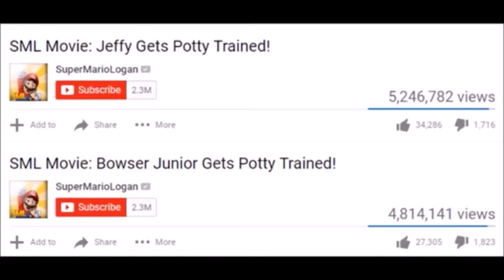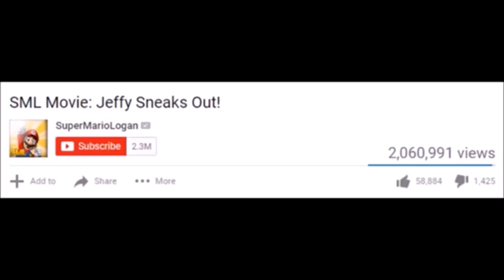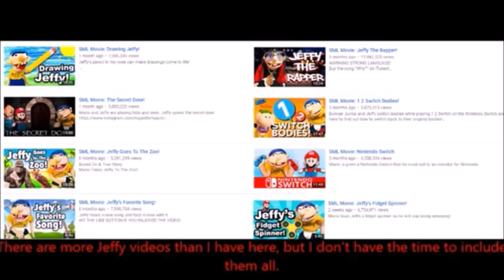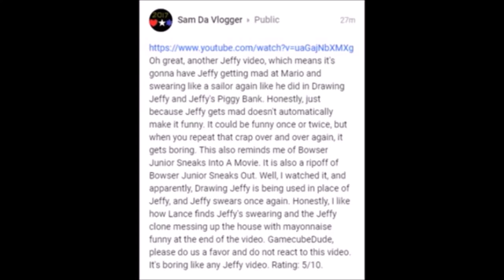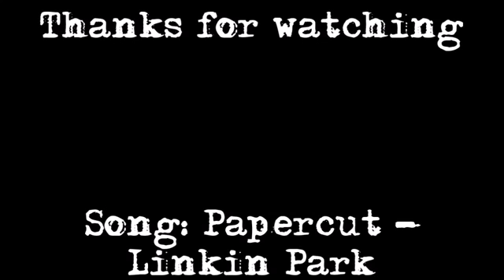The Commentary That Was A Bitch To Make (Sam Da Vlogger)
NOTE: I'm not Frozen Angel, and this video isn't mine. The credit for this video belongs to Frozen Angel I'm only reuploading it for archival purposes.